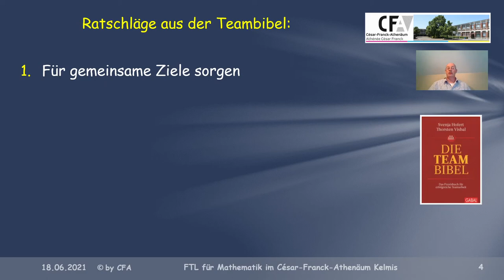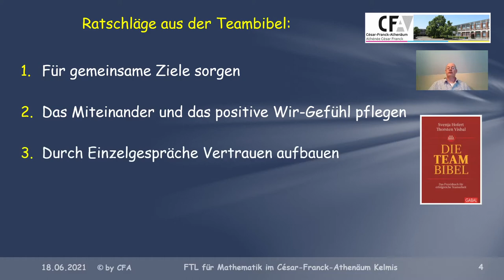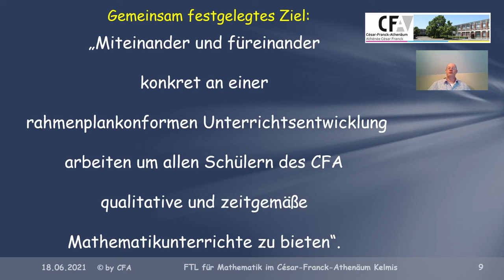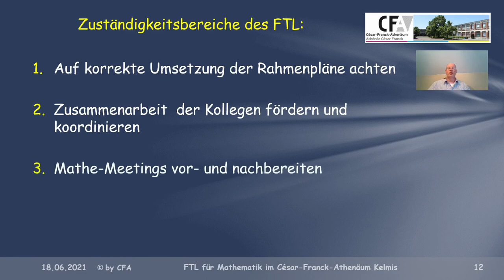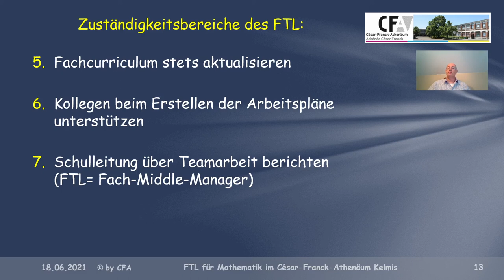Die Arbeit eines Fachteamleiters in Ostbelgien ML004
ML004 Welche Aufgaben hat ein Fachteamleiter im Unterrichtswesen Ostbelgiens? Hier erkläre ich meine Zuständigkeitsbereiche als Fachteamleiter für Mathematik im César-Franck-Athenäum Kelmis.